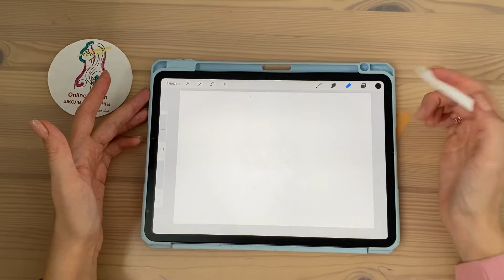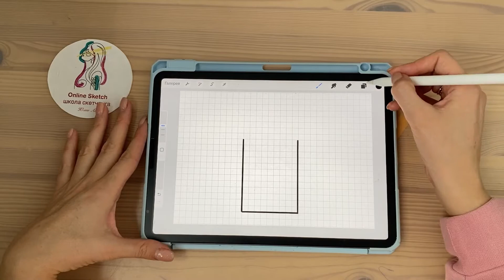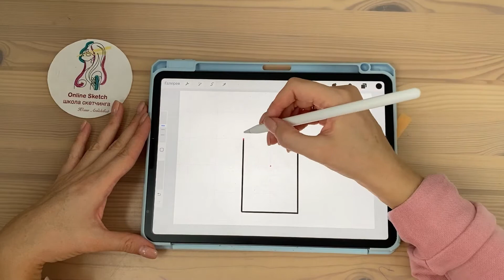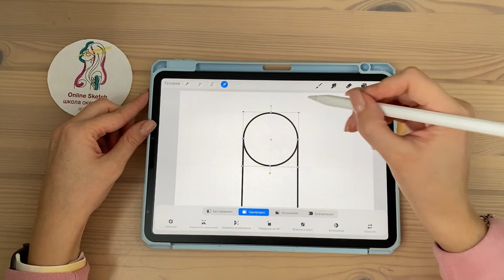Как правильно построить арку в Procreate -рисуем от простого к сложному, разбиваем на простые фигуры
Поблагодарить меня за мастер классы, а так же ускорить выход нового видео можно